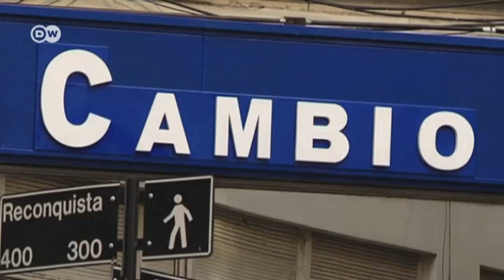Los países emergentes, muy pendientes del dólar | Journal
Los ministros de finanzas del G20 se reúnen este fin de semana en Sidney para confirmar lo que puede ser el final de una era, la del dinero barato. La posible subida de los tipos de interes en Estados Unidos está haciendo que los inversores coloquen su dinero en ese país esperando ganacias. ¿Qué supone eso? Que lo sacan de otros; las mayores victimas, los paises emergentes.